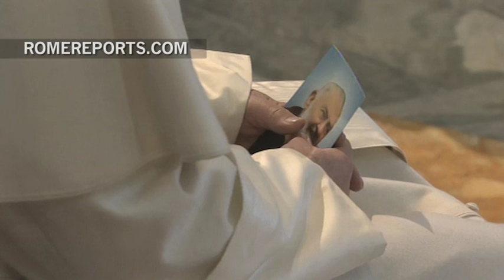The Pope made a surprise visit to pray at the relics of Padre Pio and Saint Leopold Mandic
February 8, 2016. The Pope made a surprise visit to pray at the relics of Padre Pio and Saint Leopold Mandic